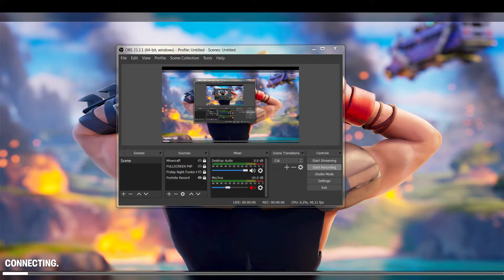Fortnite Season 6 Eevent